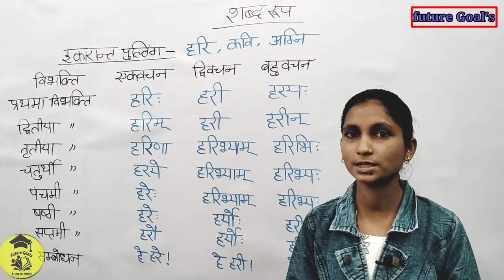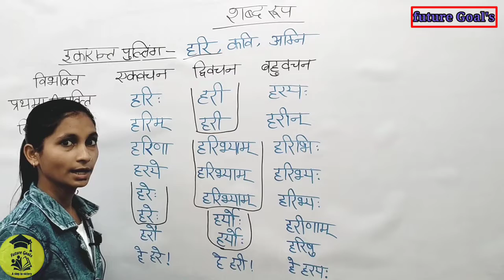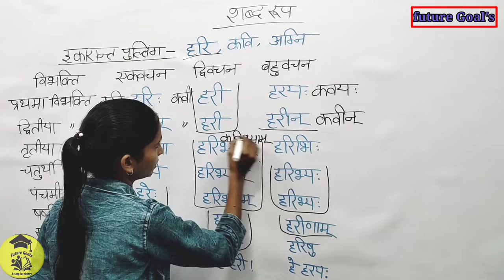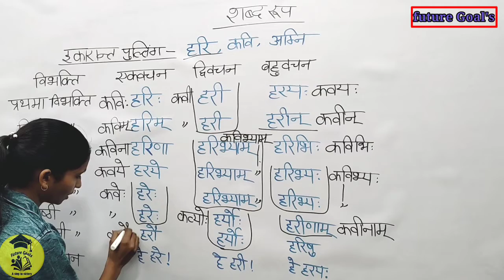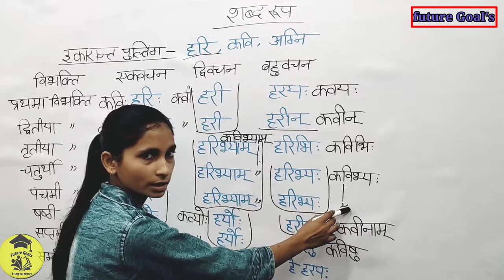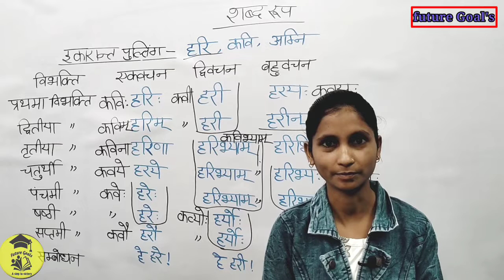संस्कृत शब्द रूप हरि |उकारांत पुल्लिंग | यूपी टेट सी टेट सुपर टेट| super tet sanskrit uptet sanskrit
संस्कृत शब्द रूप राम |अकारांत पुल्लिंग | यूपी टेट सी टेट सुपर टेट| super tet sanskrit uptet sanskrit

 Instagrkeywords

m_medium=copy_link

10th class sanskrit grammar in hindi,
9th class sanskrit grammar question answer,